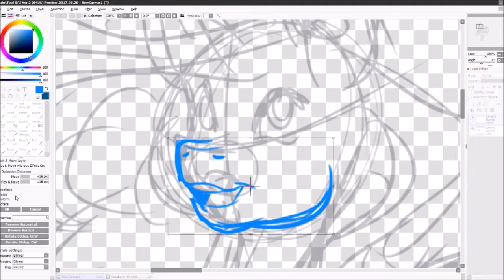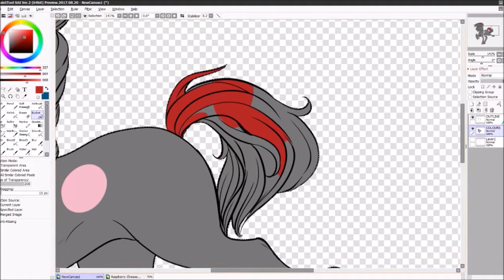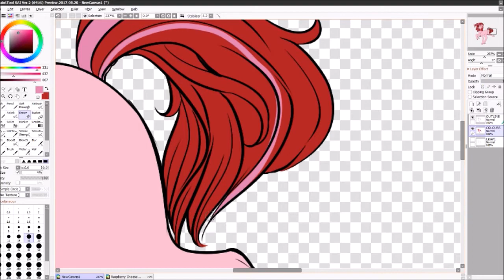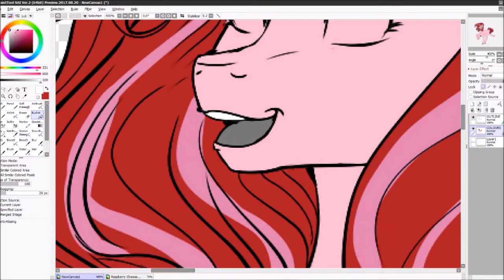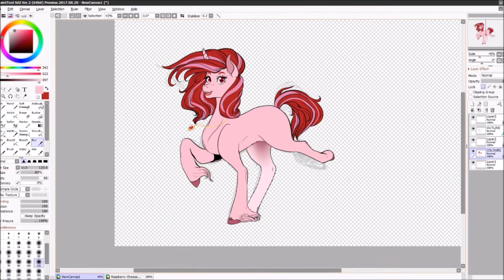Redesigning Raspberry Cheesecake MLP OC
*Open Me, I hold all the Info UwU*

A quick drawing for this video with an old OC

Total time: 34 Mins and 48 secs

Programs used: SAI 2, OBS Studio ( For Recording), and Windows Live Movie maker

Donate for future comics and artwork on on Ko-if *Also to have enough to go to College/Art School*